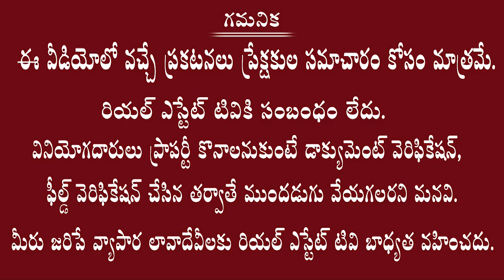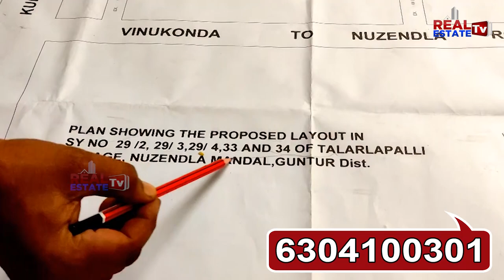Best Investment Plan | గజం నేడు రూ. 1000 మాత్రమే 3 నెలల్లో రూ.2499కి రీసేల్ ఛాన్స్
hank you for contacting GVR Developers

Our project location
SY No 29/2,29/3,29/4,33 and 34 of talarlapalli village,  Nuzendla mandal, guntur dist

Total extent 165 acres
For site visit please inform us  iam Ram Rakesh from GVR Developers Hyderabad.